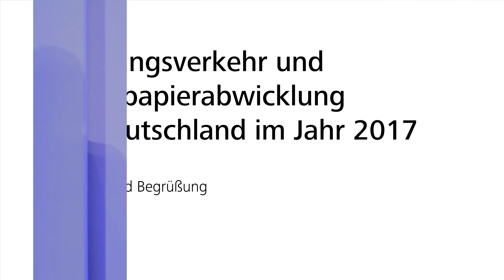Eröffnung - Dr. Jens Weidmann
Das Zahlungsverkehrssymposium 2017 der deutschen Bundesbank. Weitere Informationen: Begrüßung von Dr. Jens Weidmann, Präsident der Deutschen Bundesbank

Besuchen Sie uns auch auf anderen Plattformen und schreiben uns bei Fragen:

Adresse:
Deutsche Bundesbank

Wilhelm-Epstein-Straße 14
60431 Frankfurt am Main